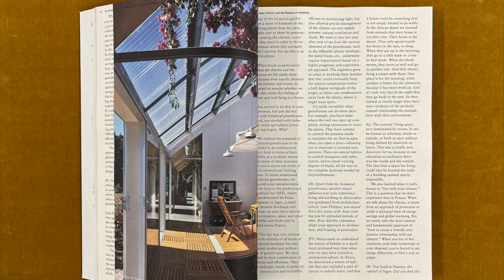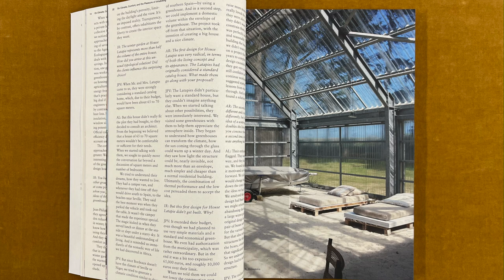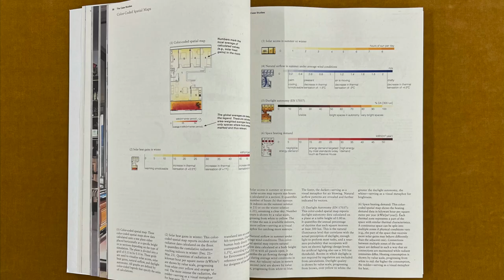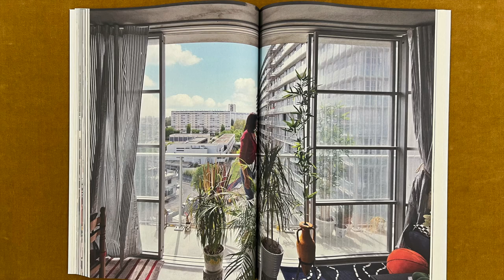Transforming Greenhouses into Architecture / Lacaton & Vassal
It's Nice Today: On Climate, Comfort, and Pleasure, by Anne Lacaton and Jean-Pillippe Vassal with Atmos Lab published by Ruby Press